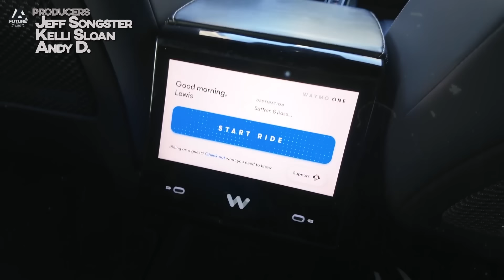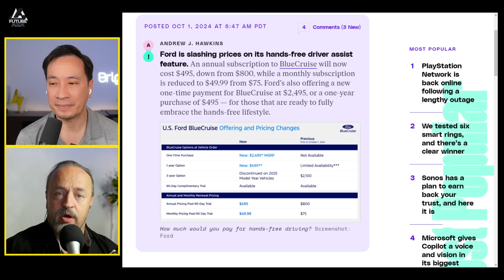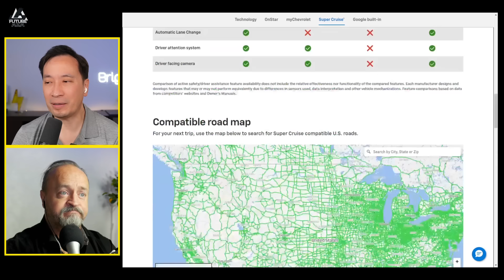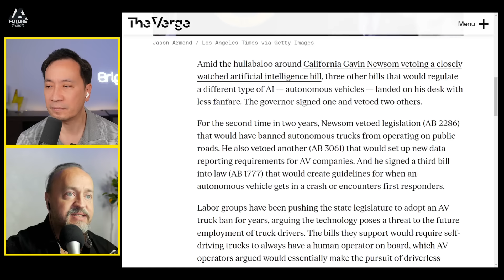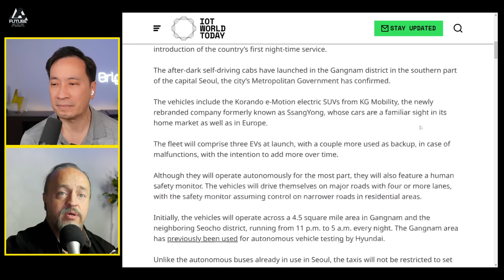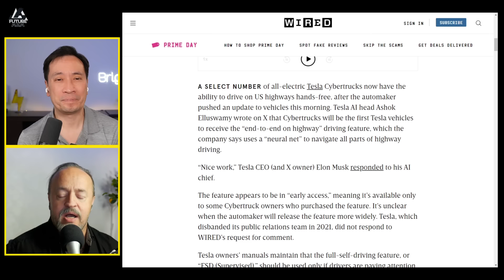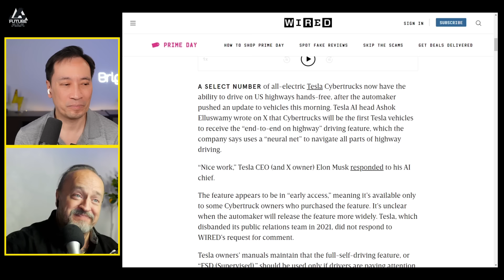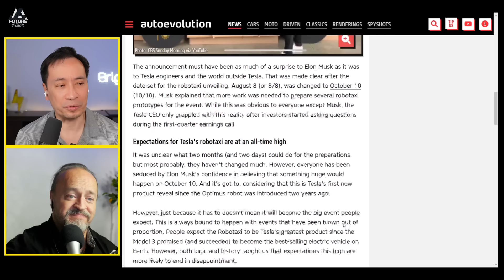FSD & Autonomy in upheaval - Everyone is Scrambling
Links from today's show:
Ford is slashing prices on its hands-free driver assist feature.An annual subscription to BlueCruise will now cost $495, down from $800, while a monthly subscription is reduced to $49.99 from $75, or a one-time payment for BlueCruise at $2,495.

Super Cruise is the first true hands-free driver assistance technology for compatible roads, and it’s now being offered on more Chevy vehicles than ever before. Select 2023 vehicles will now include additional features plus an expansion of compatible roads to bring your hands-free experience to the next level.

Super Cruise is only available on Silverados in High Country trim and a crew cab, short bed configuration. It’s currently listed online as a part of the $6,200 High Country Premium II package that actually requires the addition of two other packages, with the total cost of adding Super Cruise totaling around $7,300. The cheapest Silverado you can buy with Super Cruise costs a bit above $70,000.

For the second time in two years, Newsom vetoed legislation (AB 2286) that would have banned autonomous trucks from operating on public roads. He also vetoed another (AB 3061) that would set up new data reporting requirements for AV companies. And he signed a third bill into law (AB 1777) that would create guidelines for when an autonomous vehicle gets in a crash or encounters first responders.

The rollout of self-driving taxis in South Korea has taken another step forward with the introduction of the country’s first night-time service. The after-dark self-driving cabs have launched in the Gangnam district in the southern part of the capital Seoul, the city’s Metropolitan Government has confirmed.

Tesla Inc. won dismissal of a shareholder lawsuit alleging misleading statements about self-driving capabilities propped up its stock price, though the company still faces numerous other complaints and regulatory investigations of its marketing.

Cybertruck Finally Gets Full Self-Driving (Supervised). Some owners of Tesla’s electric pickup truck paid for the feature when they purchased it last fall—and now it’s starting to kick in.

Everyone, especially Tesla fans, expects Tesla to blow people's minds on October 10 during the "We, Robots" event set for the Robotaxi unveiling. With so much hype surrounding the event, there is a high chance that reality will not meet expectations, and the event will prove rather disappointing.